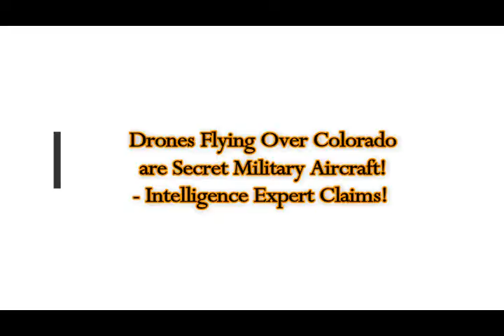Drones Flying Over Colorado are SECRET MILITARY AIRCRAFT! Claims Intel Expert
Please Support:
2) Thumbnail image - drone sea sunset cc.jpg